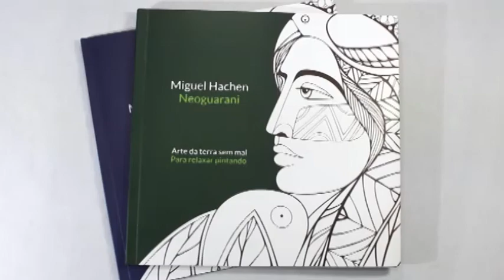Neoguarani | Arte da terra sem mal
Livro de colorir com ilustrações inéditas de Arte Neoguarani. Obra de Miguel Hachen. Edição Vilmar Machado.

FICHA TÉCNICA
Obras: Miguel Hachen
Imagens: Vilmar Machado
Texto: Letícia Lichacovski e Vilmar Machado
Edição: Letícia Lichacovski
Trilha Sonora: Absaroka Wind (John August & John Hermanson)

¿Y si vos pudieses ir para una tierra donde la paz no es apenas un sueño?
Una especie de abrigo, que te permitiera desconectar.
Un refugio del estrés del día a día.
Un lugar que despertase los  sentidos.
Donde la imaginación no tiene compromiso con el tiempo.
¿Y si yo te dijera que ese lugar ya existe?
Yo te muestro el camino. ¿Vamos?
Neoguarani: La tierra sin mal